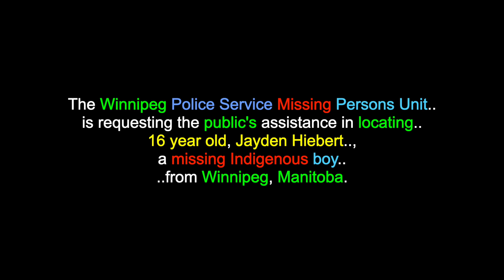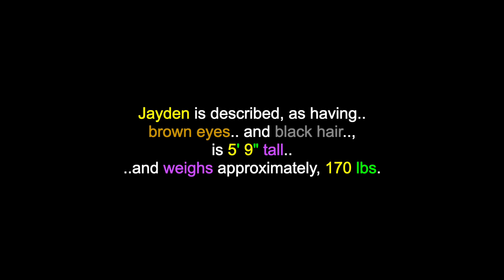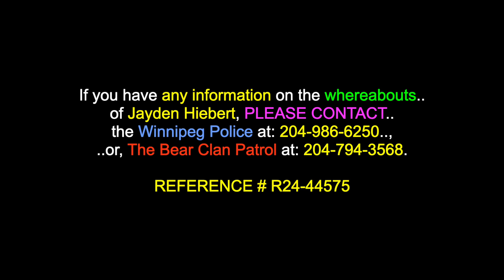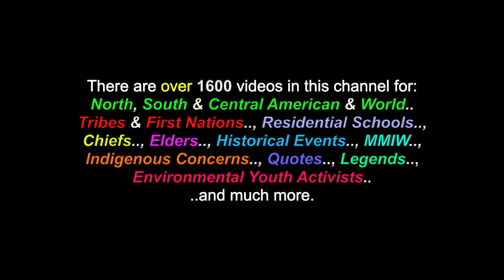Jayden Hiebert: Missing 16 Yr. Old Indigenous Boy - Winnipeg, Manitoba - September 9th 2024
This is a video for: "Jayden Hiebert", a missing  16 yr. old Indigenous boy, from  Winnipeg, Manitoba, who has been missing since September 9th 2024. There are over 1700 videos in this channel for many more MMIW/M+, North, South & Central American Tribes & First Nations, Residential Schools, Chiefs, Elders, Historical Events, Indigenous Concerns, Quotes,  Environmental Youth Activists.. and much more.

The Winnipeg Police Service Missing Persons Unit is requesting the public's assistance in locating 16 year old, Jayden Hiebert, a missing Indigenous boy from Winnipeg, Manitoba. Jayden is described, as having brown eyes and black hair, is 5' 9" tall and weighs approximately, 170 lbs.

Jayden was last seen on September 9th 2024, at Killarney Ave. and Caledon Rd., in Winnipeg, Manitoba. Police and Jayden's family are concerned for his well-being.

If you have any information on the whereabouts of Jayden Hiebert, PLEASE CONTACT the Winnipeg Police at: , or, The Bear Clan Patrol at: .

REFERENCE # R24-44575

Many Thanks & Much Respect To: Jayden Hiebert..; (..and to all of his relations)..; All Indigenous Peoples..; Winnipeg Police Services..; The Bear Clan Patrol..; Aboriginal Alert..; SATURN.. and to all the other brothers and sisters who have contributed to this video with photos and/or, in any other way.